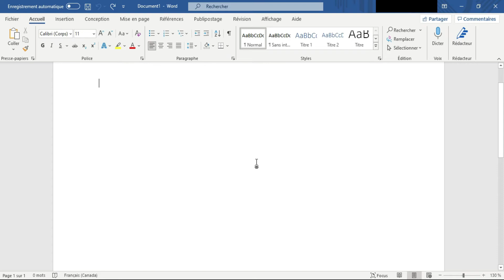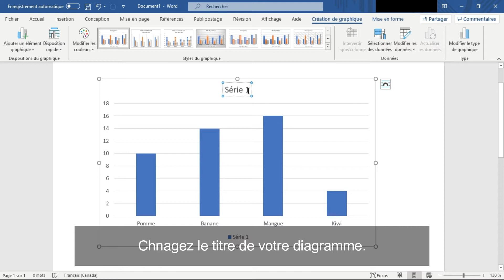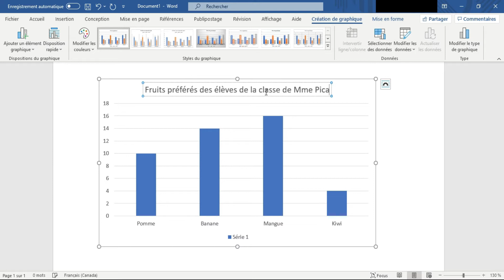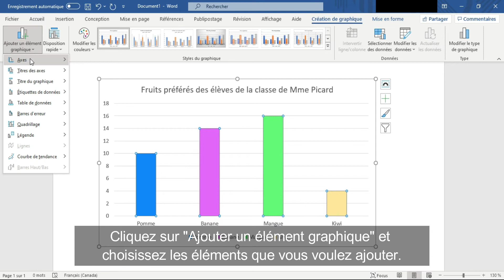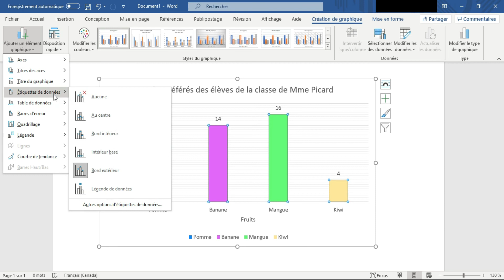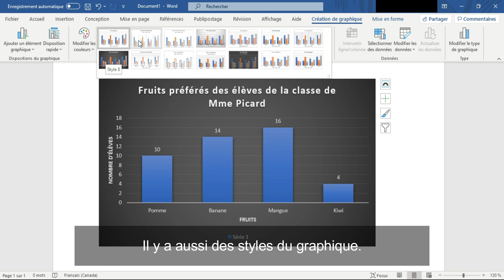Comment Créer un Diagramme à Bandes dans Microsoft Word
Dans cette vidéo, j’ai fait un tutoriel sur comment créer un diagramme à bandes dans Microsoft Word. Pour toutes idées  et/ou suggestions, n’hésitez pas à commenter dans la section des commentaires.

Plus de vidéos à venir chaque semaine !